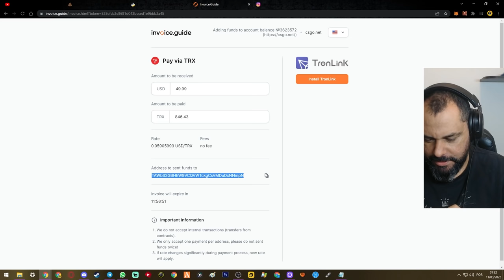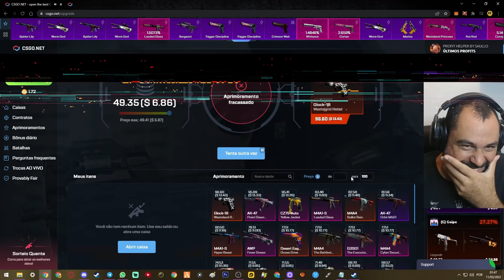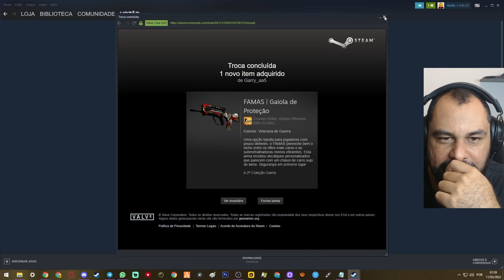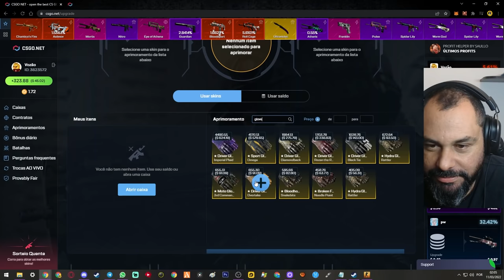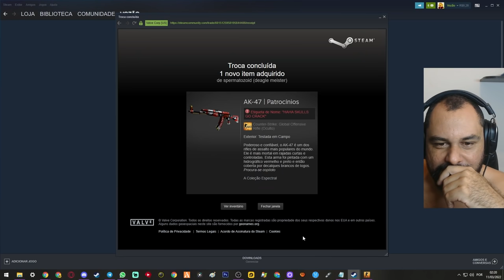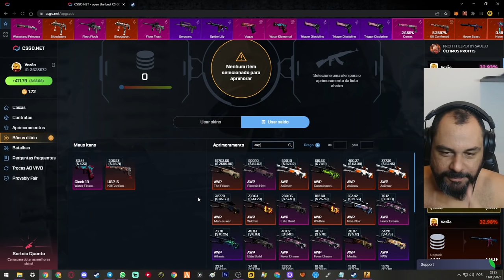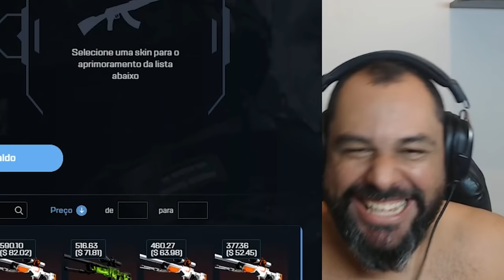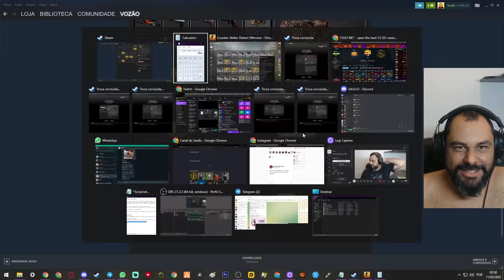Ele ganhou R$2.200,00 no CSGO muito FÁCIL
Meu amigo ganhou muitas skins de CSGO e montou um inventário completo